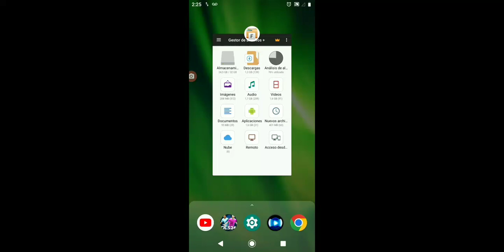S. Mirren VS S. Antioquia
S.Mirren 🆚 S. Antioquia
amistoso DSL 24